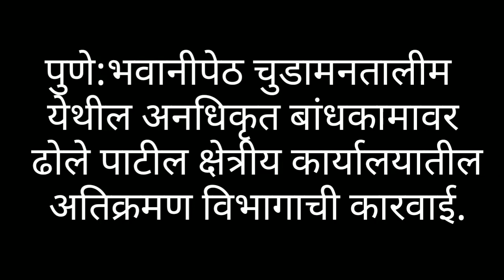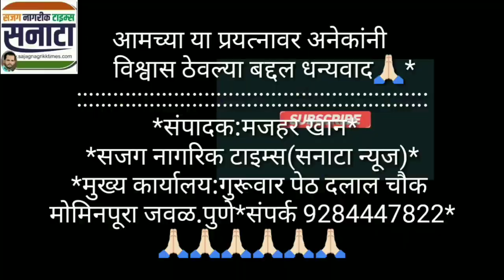पुणे:भवानीपेठ चुडामनतालीम येथे अतिक्रमण विभागाची कारवाई:Chudaman Talim Atikraman karvai news,sanata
सजग नागरिक टाइम्स:पुणे:भवानीपेठ चुडामनतालीम येथील अनधिकृत बांधकामावर ढोले पाटील क्षेत्रीय कार्यालयातील अतिक्रमण विभागाची कारवाई.
Install Flipkart app and get more offers

*Shoppersstop Offer : Buy Mens Printed Tshirts (Pack of 3) at Rs.899*
Get latest news on dhole patil word office atiktaman karvai. Read Breaking news on bhavani peth  Chudaman Talim Atikraman karvai news Update and publish at sajag nagrikk times.sanata news.

Mazhar khan
Sanata news